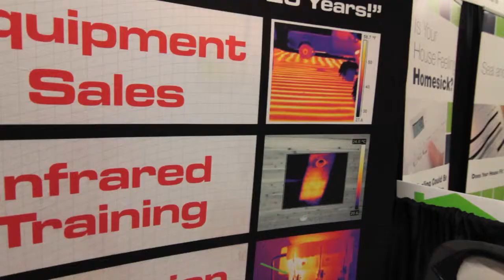Monroe Infrared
The RESNET Building Performance Conference is the premier national forum on home energy ratings, commercial building energy modeling, and improving the energy efficiency of existing homes.